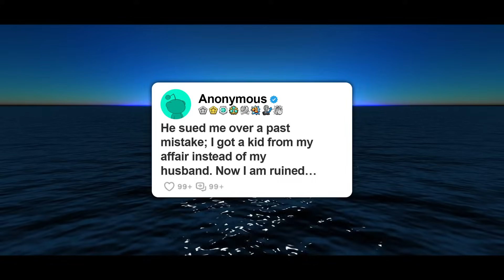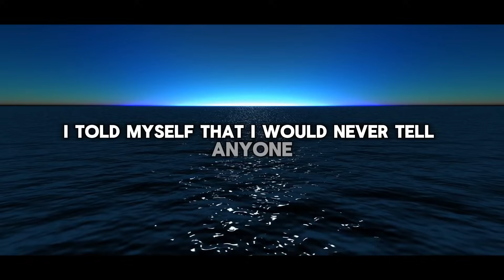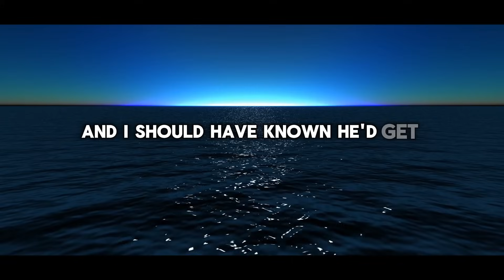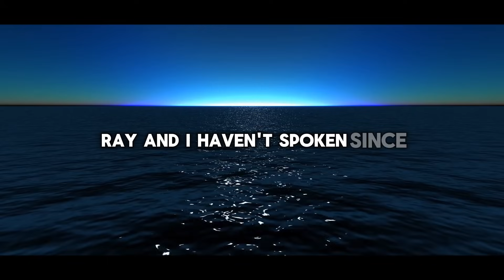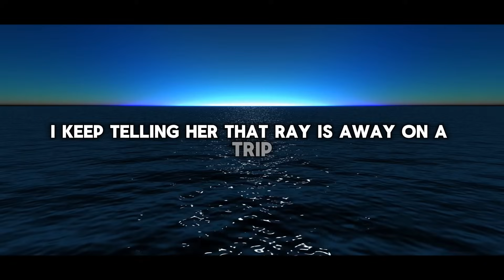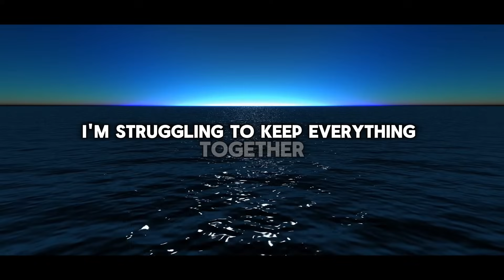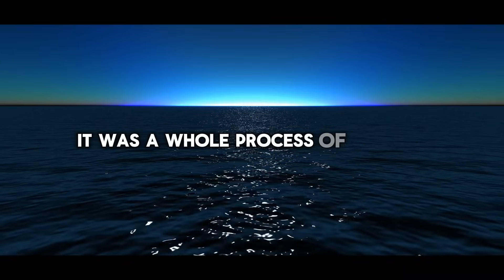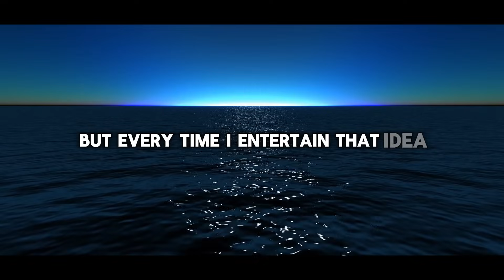he sued me over a past mistake; i got a kid from my affair instead of my husband. Now I am ruined...